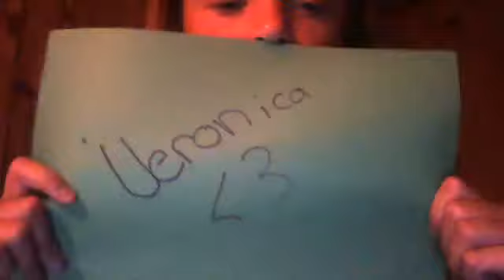Ashley veronica and kaden